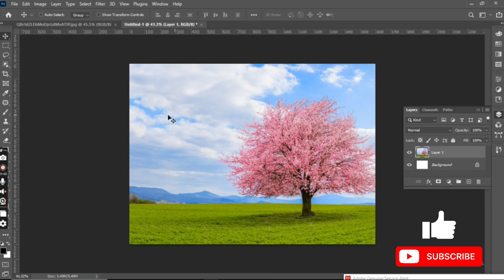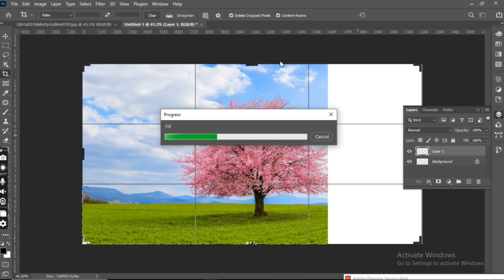Extend Background in Photoshop AI || Simple Photoshop Tutorial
Extend Background in Photoshop AI || Simple Photoshop

In this quick and simple tutorial, I'll show you how to extend background in Photoshop in less than a minute.